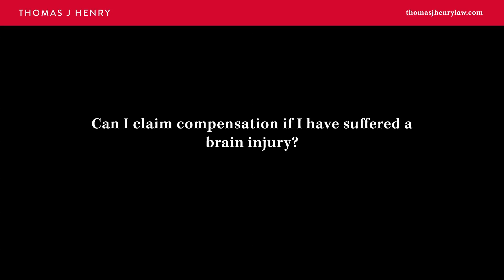Can I claim compensation if I have suffered a brain injury?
Corpus Christi
521 Starr Street, Corpus Christi, Texas 78401

San Antonio
4715 Fredericksburg Rd, Suite 507, San Antonio, Texas 78229

Houston
12 Greenway Plaza, Suite 1100, Houston, Texas 77046

Brain injuries can be the most traumatic injury a human being can ever sustain and a brain injury, of course, that is a severe brain injury, where you have brain bleeds, expansion, damage to the brain, can lead to being in a coma. Can lead to not being able to think properly, compute information properly, and our brain is so specialized, that how we think, feel, smell, taste, hear, is all controlled by your brain. So when you have a brain injury, whether it's a mild brain injury or a very severe brain injury, you are entitled to receive compensation for that injury. And the amount of compensation that you receive depends upon the duration of that injury, the type of treatment for that injury.

So people that we represent, for instance, with traumatic brain injuries that are in comas, they're in a semi-vegetative state, the care plans to take care of individuals like that can be tens of millions of dollars. In addition, the quality of that person's life is so drastically affected, that the jury, in considering their damages of pain and suffering, mental anguish, and what it's done to that person's life, absolutely entitles that person to ask for damages for that particular injury.

The mild traumatic brain injury, that mild traumatic brain injury, it can also be very severe. It can affect a person's ability to obtain a job, retain a job, it can affect relationships. People with brain injuries sometimes can be reserved. They can be withdrawn. They may not communicate the same. So every person is different, and how that brain injury affects them can be different, and the amount of care and treatment they need over their life can be different. But absolutely, people with traumatic brain injuries are entitled to ask for compensation based on the level and extent of that injury.

• View a list of our recent results we achieved for injured clients

If you or a loved one suffered a traumatic brain injury in an accident, contact Thomas J. Henry. Our experienced traumatic brain injury lawyers are available 24/7, nights and weekends.